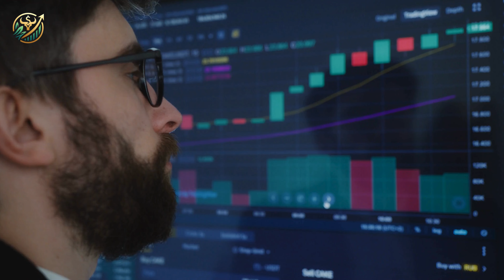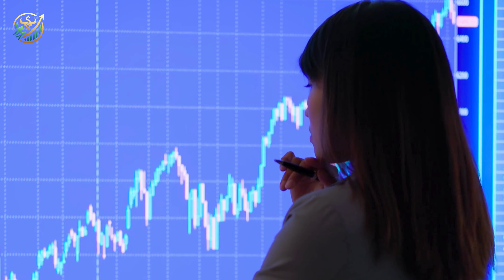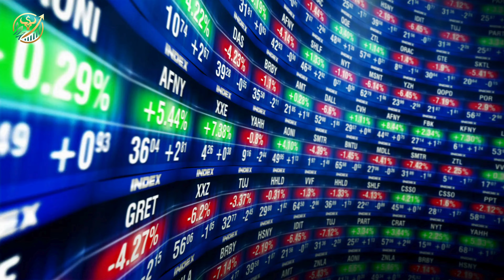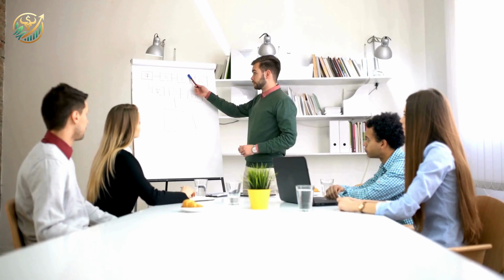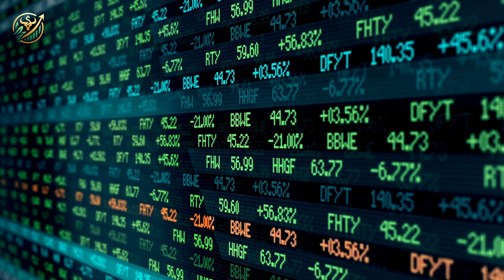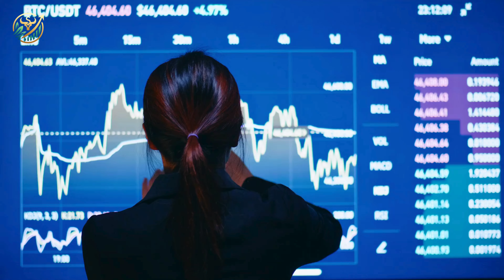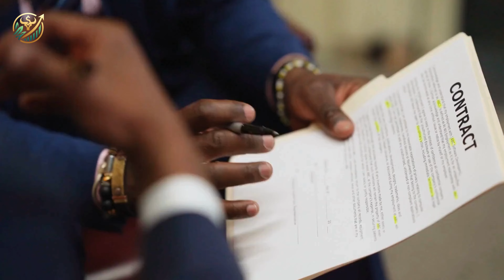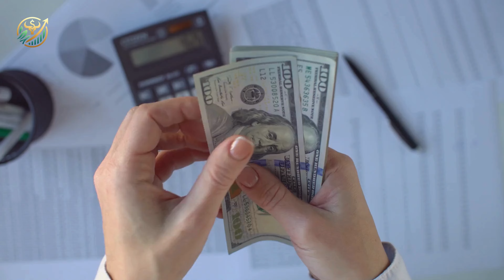Cardano ADA Crypto 2024 | Comprehensive Cryptocurrency Investment Strategies | How to make money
Cardano (ADA) is a standout cryptocurrency that's been garnering significant attention in the crypto world. This video offers a Cardano simply explained guide, perfect for both newcomers and seasoned traders. We'll cover the latest crypto news surrounding Cardano ADA, giving you insights into the current market and future possibilities.

If you're tracking ADA Cardano price movements and seeking a comprehensive Cardano ADA price prediction, you won't want to miss our expert analysis. Our Cardano price prediction is informed by up-to-the-minute trends and in-depth market analysis, providing a clear picture of where ADA might be heading.

We’ll delve into the specific details of the ADA coin, discussing the latest Cardano ADA news, and the factors influencing ADA Cardano price. If you're invested in Cardano crypto or considering it, understanding these dynamics is crucial.

Our Cardano analysis doesn't stop there; we're also looking ahead with a Cardano price prediction for 2024, helping you strategize for the long term. Plus, you'll get real-time updates on Cardano price now, keeping you informed on the best times to buy or sell.

So whether you're here for an ADA price prediction, to stay updated with Cardano ADA news, or to get a broader perspective on Cardano crypto, this video has it all. Join us as we explore the dynamic and promising future of Cardano!

The information presented in this video is for educational and entertainment purposes only. The opinions and strategies expressed on this channel do not constitute financial, investment, or tax advice and should not be viewed as such